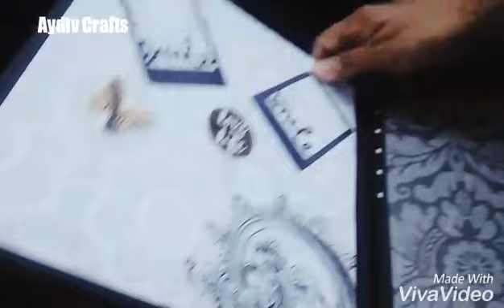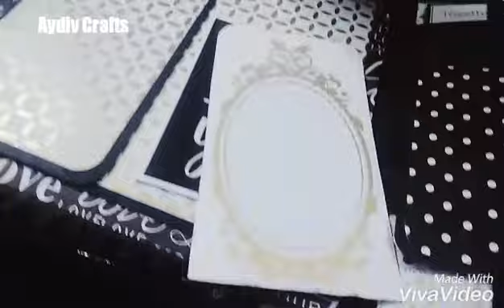8*8 inch Simple Album - Wedding Theme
This is an 8*8 inch hard bound album with 8 interactive pages in a wedding theme. Each page has a unique layout with tags, flaps and much more. The album can hold up to 50 -75 photos. It can be customized in any theme and color.
for many such personalized handmade gifting solutions that would be tailored to your budget!